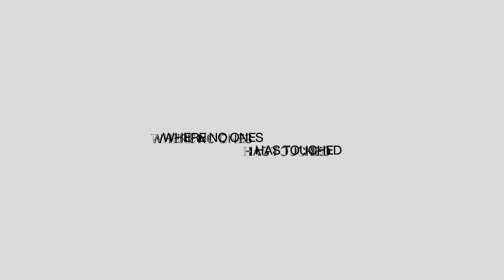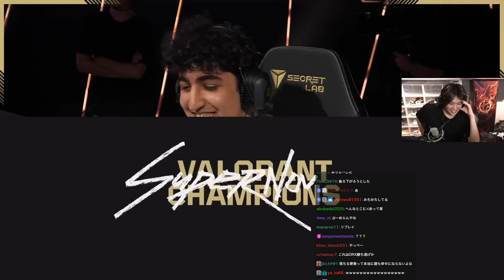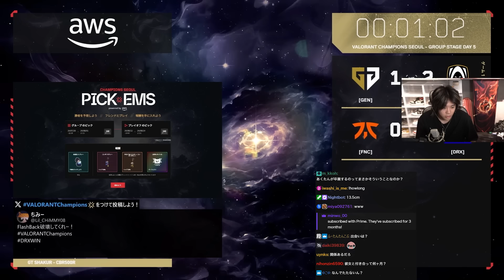【神リコイル】BuZzのきれいすぎるACEに踊りながら喜ぶみっちー【FNC vs DRX】【VCT 2024 - Champions 2024】【VCT2024】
00:00 イントロ
00:07 MAP1 アビス
00:55 OP対決
01:56 絶対に解除させない遅延
02:46 綺麗な取返し
03:15 対応力
03:52 ファストリテイク
04:22 カバー力
05:15 強気なウルト
06:03 攻守交代
06:55 耐えるMaKo
07:43 カウンターウルト
08:44 びっくりスモーク
09:36 パーフェクト
10:17 シェリフで破壊
11:04 みっちー(動詞)
12:29 まさかの展開
13:27 救うBuZz (サムネ候補)
14:23ご利益
14:59 MAP2 ロータス
15:47 BeYN
16:57 上手すぎる駆け引き
18:00 すべての射線を通す
18:53 薙ぎ払うDerke    サムネ
19:18 流れに乗り始めるFNC
20:05 BuZz
20:49 攻守交代
21:11 オーバーピークの強さ
21:59 MaKoが偉過ぎて踊る
23:01 フルオートでも当てる (サムネACE)
23:21 IQとリスペクト
24:31 勝率100%を破壊